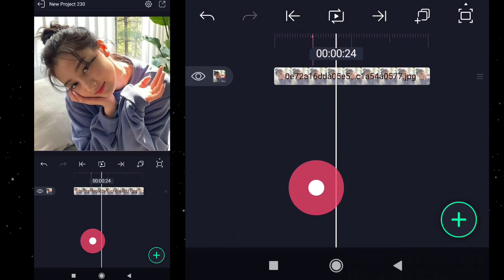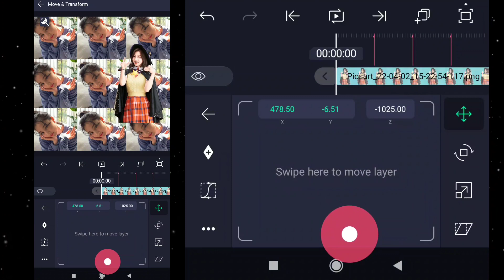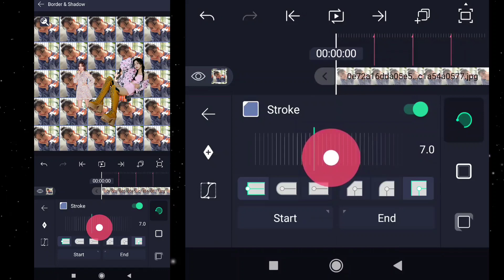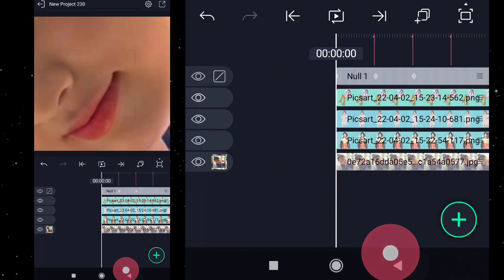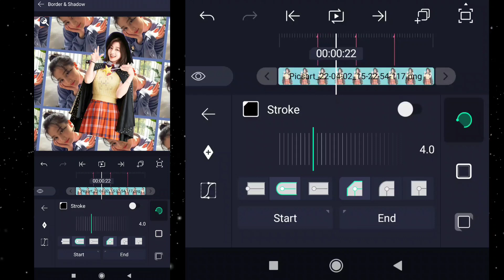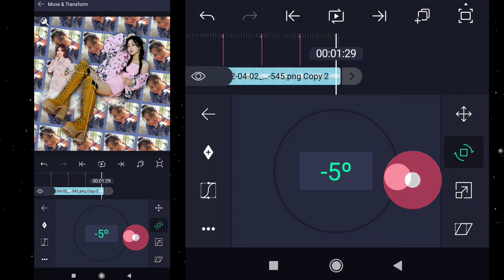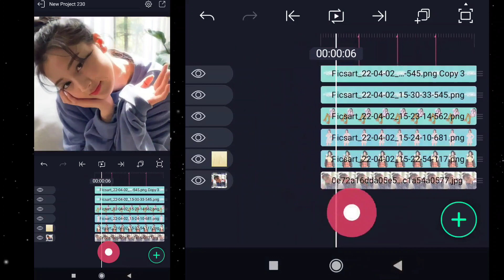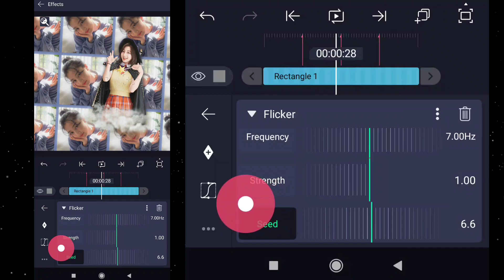3D NULL CAMERA MOVEMENT | ALIGHT MOTION TUTORIAL 💜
FOLLOW MY FRIEND ON INSTA!🥰